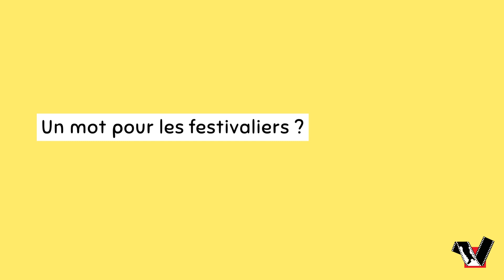Rencontre avec le Jury Jeunes - FFIV 2024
Découvrez notre entretien avec le Jury Jeunes de la 47e édition du Festival du Film Italien de Villerupt !

Interview, vidéo et montage : SG Organisation